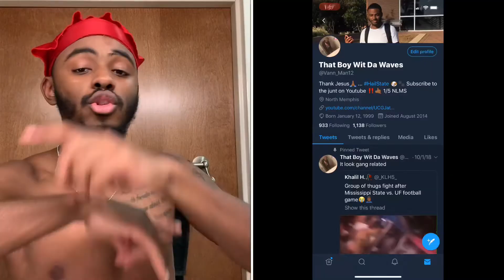HOW TO GET WAVES THE EASIEST WAY 🌊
This is my method of getting waves in the easiest way 🤷🏾‍♂️.
God bless whoever read this 🙏🏾